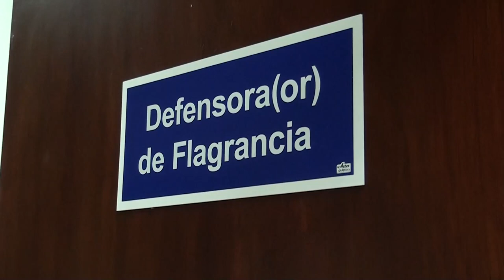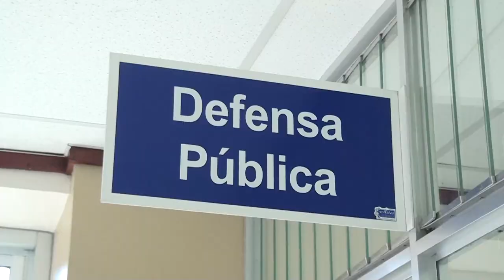Defensa Pública continúa fortaleciendo el servicio que brinda en los territorios indígenas